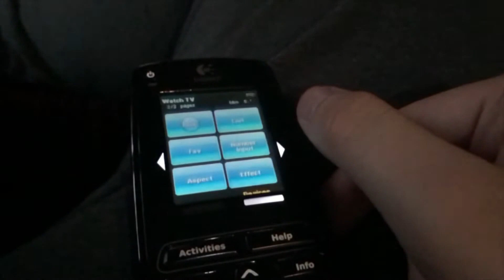Thanksgiving at My Cousin’s House! (Nov 28, 2019)